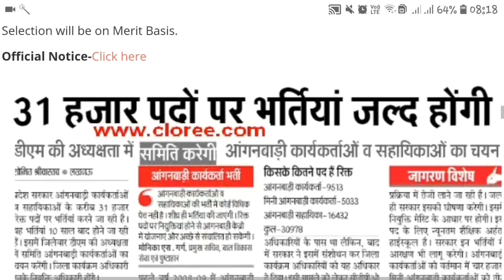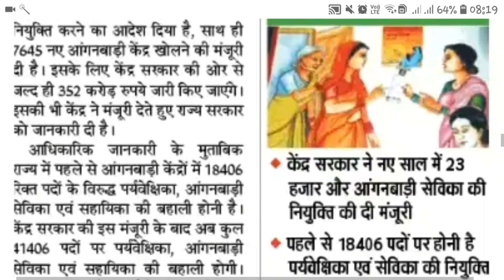Anganwadi Recruitment 2020|Govt Jobs Feb 2020|Latest Govt jobs Jan 2020